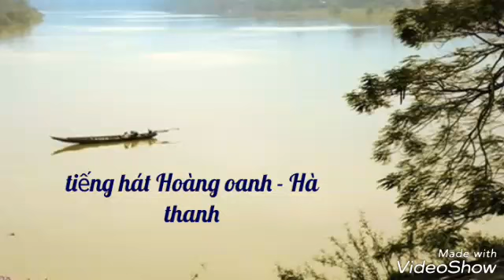Thương về miền trung